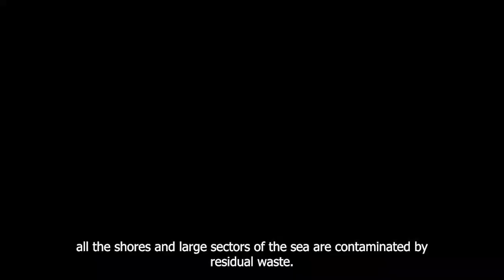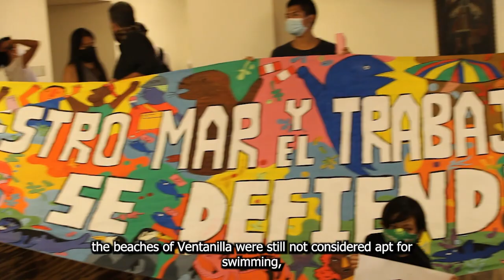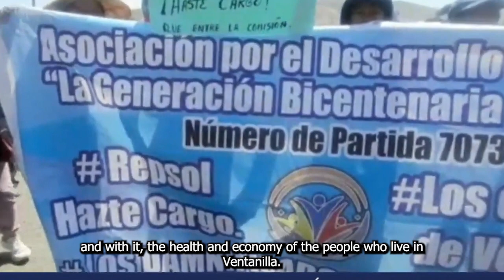Repsol spill: Contamination of beaches by crude oil spills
Red Uniendo Manos Perú video – Environmental Case Study in Callao, 2024: Repsol spill

Video produced by The Peruvian Joining Hands Network. for more information about their work.